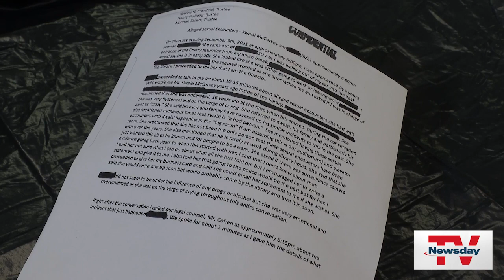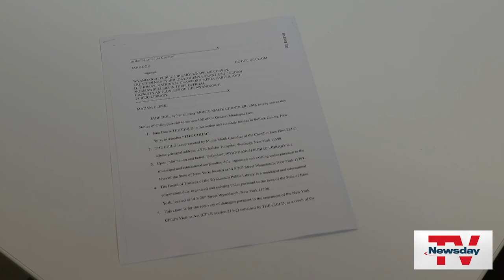Wyandanch library custodian pleads guilty to raping 16-year-old, starts probation under plea deal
The head custodian of Wyandanch Public Library, 51-year-old Kwaisi McCorvey, who was accused of raping a 16-year-old, has pleaded guilty to the charges against him. Under his plea agreement, he won't face prison time if he completes a year of probation.